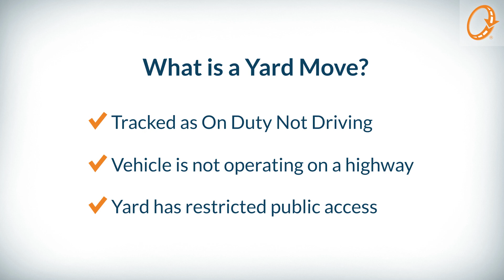What’s an FMCSA Yard Move?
Learn more about yard moves to give your drivers and other authorized persons more flexibility while on the road.

As a fleet manager, you oversee the operational and safety aspects of your organization. From hiring, driver qualification, and drug and alcohol testing to vehicle maintenance, training, and fuel tax reporting, you carry a substantial responsibility for DOT compliance and driver productivity. We understand your challenges and created the J. J. Keller® Encompass® Fleet Management system to help you succeed.